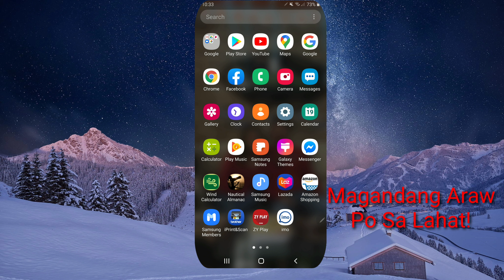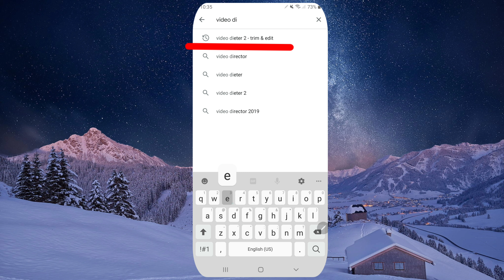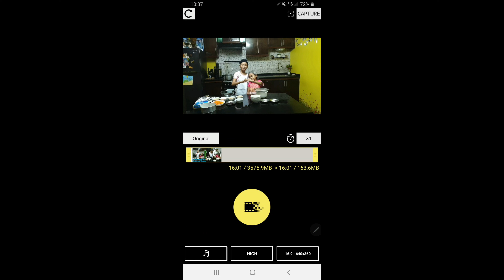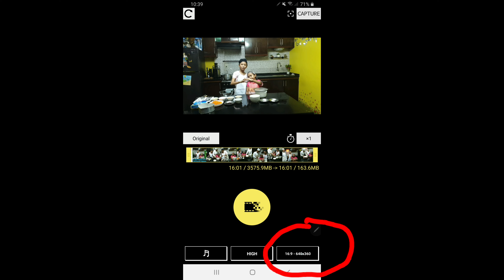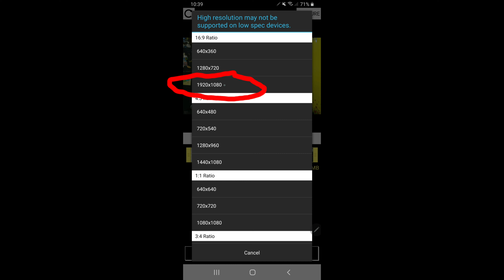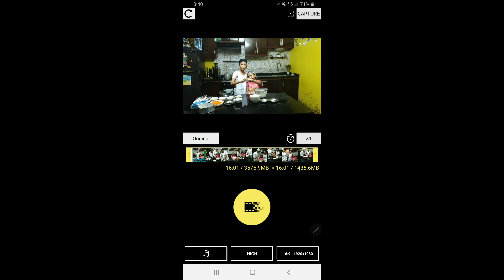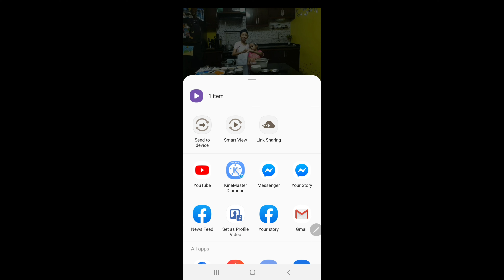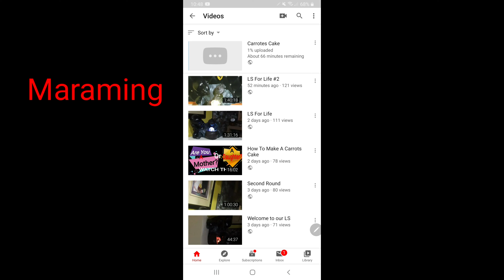How To Upload Your Video In YouTube Very Fast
In This Video We Will Gonna Show You How To Upload Your Video In YouTube Faster.